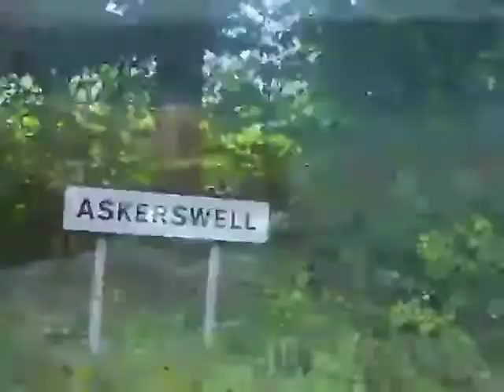Dorset 2009 Spyway, Bridport, Lyme Regis